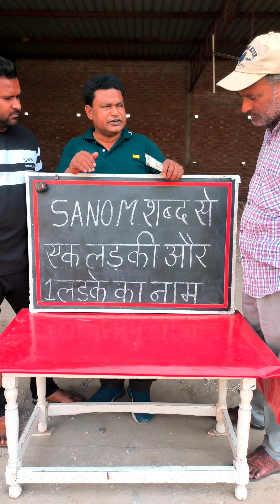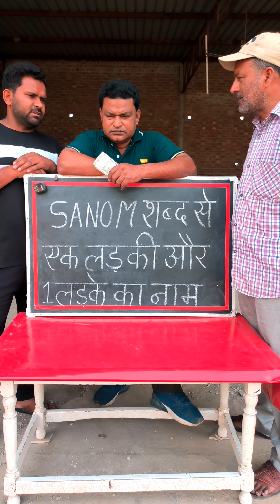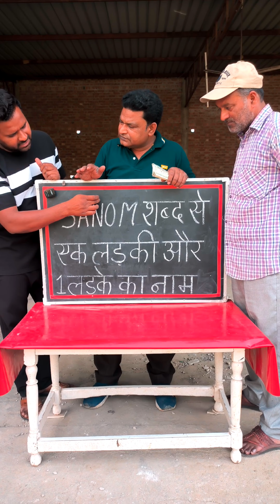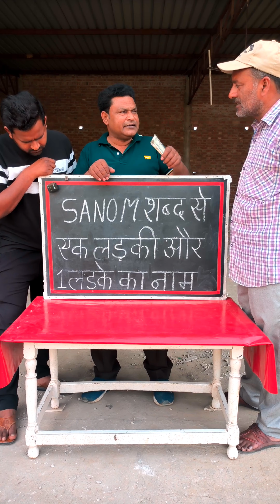SANOM से एक लड़की का नाम बताओ तो इनाम 5000 ₹ मिलेगा